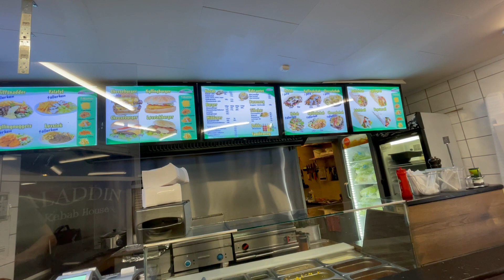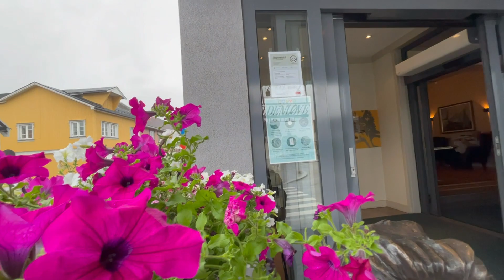One night in Kongsberg at Best Western Gyldenløve Hotel - Norway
Best Western Gyldenløve Hotel - Kongsberg, Norway